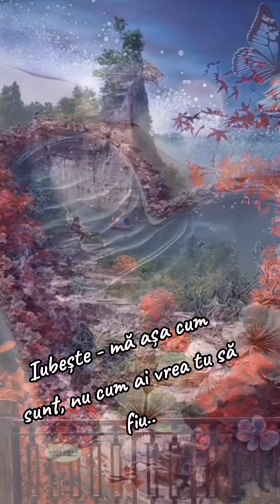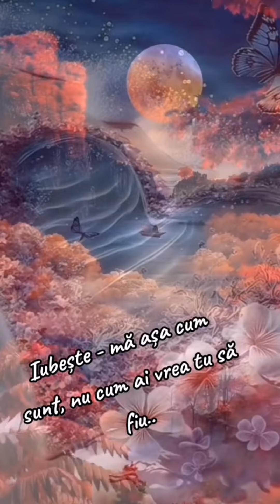Iubeste ma asa cum sunt, nu cum ai vrea tu sa fiu !!! 😬